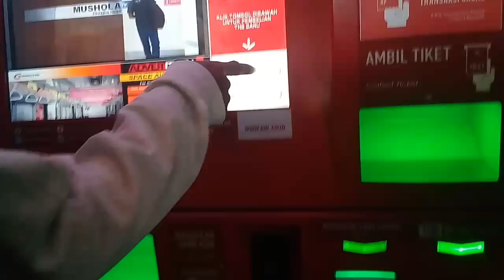PEMPERKENALKAN MONAS KEPADA MASYARAKAR YANG DIBAGIAN PELOSOK DAN VIDEO INI BERTUJAN UNTUK MENGHIBUR.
Monumen Nasional atau yang populer disingkat dengan Monas atau Tugu Monas adalah monumen peringatan setinggi 132 meter (433 kaki) yang didirikan untuk mengenang perlawanan dan perjuangan rakyat Indonesia untuk merebut kemerdekaan dari pemerintahan kolonial Hindia Belanda. Pembangunan monumen ini dimulai pada tanggal 17 Agustus 1961 di bawah perintah presiden Sukarno, dan dibuka untuk umum pada tanggal 12 Juli 1975. Tugu ini dimahkotai lidah api yang dilapisi lembaran emas yang melambangkan semangat perjuangan yang menyala-nyala. Monumen Nasional terletak tepat di tengah Lapangan Medan Merdeka, Jakarta Pusat. Sejarah
Setelah pusat pemerintahan Republik Indonesia kembali ke Jakarta setelah sebelumnya berkedudukan di Yogyakarta pada tahun 1950 menyusul pengakuan kedaulatan Republik Indonesia oleh pemerintah Belanda pada tahun 1949, Presiden Sukarno mulai merencanakan pembangunan sebuah monumen nasional yang setara dengan Menara Eiffel di lapangan tepat di depan Istana Merdeka. Pembangunan tugu Monas bertujuan mengenang dan melestarikan perjuangan bangsa Indonesia pada masa revolusi kemerdekaan 1945, agar terus membangkitkan inspirasi dan semangat patriotisme generasi penerus bangsa.
Pada tanggal 17 Agustus 1954 sebuah komite nasional dibentuk dan sayembara perancangan monumen nasional digelar pada tahun 1955. Terdapat 51 karya yang masuk, akan tetapi hanya satu karya yang dibuat oleh Frederich Silaban yang memenuhi kriteria yang ditentukan komite, antara lain menggambarkan karakter bangsa Indonesia dan dapat bertahan selama berabad-abad. Sayembara kedua digelar pada tahun 1960 tetapi sekali lagi tak satupun dari 136 peserta yang memenuhi kriteria. Ketua juri kemudian meminta Silaban untuk menunjukkan rancangannya kepada Sukarno. Akan tetapi Sukarno kurang menyukai rancangan itu dan ia menginginkan monumen itu berbentuk lingga dan yoni. Silaban kemudian diminta merancang monumen dengan tema seperti itu, akan tetapi rancangan yang diajukan Silaban terlalu luar biasa sehingga biayanya sangat besar dan tidak mampu ditanggung oleh anggaran negara, terlebih kondisi ekonomi saat itu cukup buruk. Silaban menolak merancang bangunan yang lebih kecil, dan menyarankan pembangunan ditunda hingga ekonomi Indonesia membaik. Sukarno kemudian meminta arsitek R.M. Soedarsono untuk melanjutkan rancangan itu. Soedarsono memasukkan angka 17, 8 dan 45, melambangkan 17 Agustus 1945 memulai Proklamasi Kemerdekaan Indonesia, ke dalam rancangan monumen itu.[1][2][3] Tugu Peringatan Nasional ini kemudian dibangun di areal seluas 80 hektare. Tugu ini diarsiteki oleh Frederich Silaban dan R. M. Soedarsono, mulai dibangun 17 Agustus 1961.
Pembangunan

Soekarno menginspeksi pembangunan Monas. Foto ini dibuat sekitar tahun 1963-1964.
Pembangunan terdiri atas tiga tahap. Tahap pertama, kurun 1961/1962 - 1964/1965 dimulai dengan dimulainya secara resmi pembangunan pada tanggal 17 Agustus 1961 dengan Sukarno secara seremonial menancapkan pasak beton pertama. Total 284 pasak beton digunakan sebagai fondasi bangunan. Sebanyak 360 pasak bumi ditanamkan untuk fondasi museum sejarah nasional. Keseluruhan pemancangan fondasi rampung pada bulan Maret 1962. Dinding museum di dasar bangunan selesai pada bulan Oktober. Pembangunan obelisk kemudian dimulai dan akhirnya rampung pada bulan Agustus 1963. Pembangunan tahap kedua berlangsung pada kurun 1966 hingga 1968 akibat terjadinya Gerakan 30 September sehingga tahap ini sempat tertunda. Tahap akhir berlangsung pada tahun 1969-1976 dengan menambahkan diorama pada museum sejarah. Meskipun pembangunan telah rampung, masalah masih saja terjadi, antara lain kebocoran air yang menggenangi museum. Monumen secara resmi dibuka untuk umum dan diresmikan pada tanggal 12 Juli 1975 oleh Presiden Republik Indonesia Soeharto.[4][5] Lokasi pembangunan monumen ini dikenal dengan nama Medan Merdeka. Lapangan Monas mengalami lima kali penggantian nama yaitu Lapangan Gambir, Lapangan Ikada, Lapangan Merdeka, Lapangan Monas, dan Taman Monas. Di sekeliling tugu terdapat taman, dua buah kolam dan beberapa lapangan terbuka tempat berolahraga. Pada hari-hari libur Medan Merdeka dipenuhi pengunjung yang berekreasi menikmati pemandangan Tugu Monas dan melakukan berbagai aktivitas dalam taman.
Rancang Bangun Monumen

Monumen Nasional dalam tahap pembangunan.
Rancang bangun Tugu Monas berdasarkan pada konsep pasangan universal yang abadi; Lingga dan Yoni. Tugu obelisk yang menjulang tinggi adalah lingga yang melambangkan laki-laki, elemen maskulin yang bersifat aktif dan positif, serta melambangkan siang hari. Sementara pelataran cawan landasan obelisk adalah Yoni yang melambangkan perempuan, elemen feminin yang pasif dan negatif, JANGAN LUPA UNTUK DISUBSCRIBE